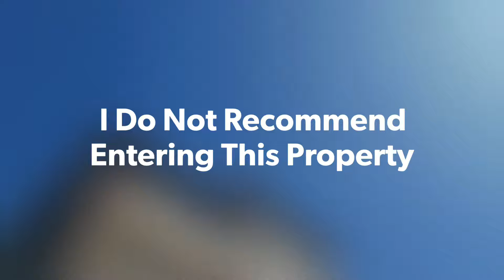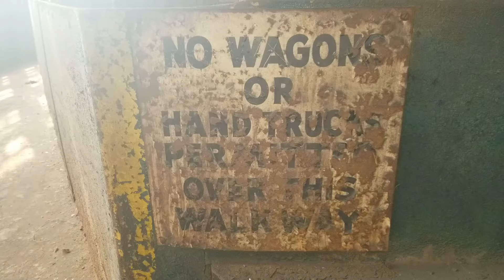Abandoned Historic Steel Factory (Enormous Building)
Exploring the Largest Iron Works I've ever done.

Exploring Abandoned locations is serious and extremely dangerous. I cannot recommend entering any of these properties. Trespassing is a crime that can result in fines and/or jail time depending on the location. If you choose to do this... Don't name it after me.

Joeyundergroundmerch.bigcartel.com